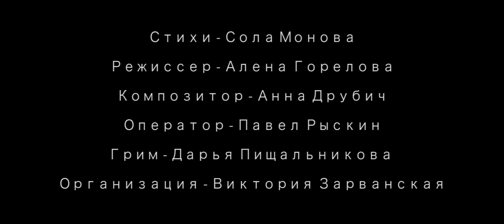Сола Монова - Будет ли любовь полной, если никакой боли.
стихи - Сола Монова
режиссер - Алена Горелова
композитор - Анна Друбич
оператор - Павел Рыскин
грим - Дарья Пищальникова
организация - Виктория Зарванская